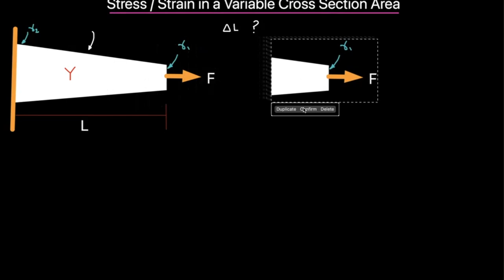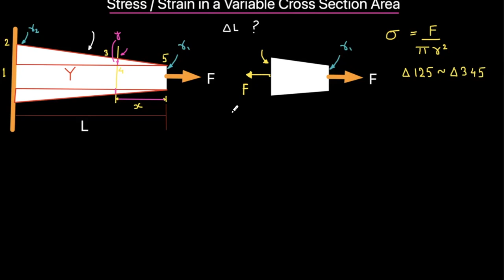Stress/ Strain on a Variable Cross Section Area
In this video a concept on  Stress Strain  has been discussed. Enjoy!